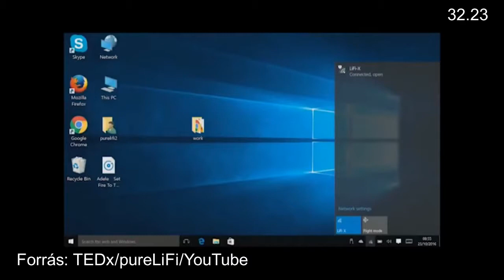Li-Fi - a fénnyel működő Wi-Fi (DTM, 2018.02.06/4.)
Pár évvel ezelőtt már előkerült az Infoszótárban a Li-Fi kifejezés - amikor a koncepció újdonság volt. A netnyelvész, Bódi Zoltán most azért vette elő újra, mert a - ha a jeleknek hihetünk - immár megvalósulni látszik a fénnyel működő Wi-Fi, vagyis a "Light-Fidelity", röviden Li-Fi. A technológia igen nagy sávszélességű adatátvitelt tesz lehetővé - de nekünk mégis az az érzésünk, hogy valamiféle vegyes megoldás terjedhet majd el, amiben a rádióhullámokkal és a fénnyel megvalósított adatátvitelt kombinálják.